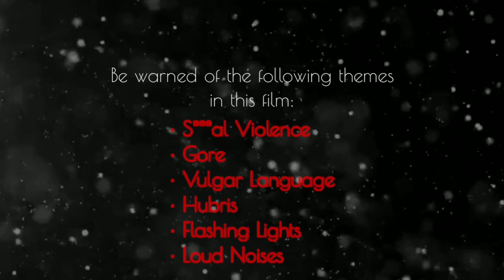Dawn of Dilemmas Intro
[REPOSTED]

PHEW!

After three days of self-learning how to make moving light with trusty ol' Kinemaster, I finally did it! I made an intro. It was a whole lot of work, and yes the disclaimers are all true.

Now before anyone makes drama out of it, I think it is necessary for people to be aware of how messed up our world is and I want at least some of you out there to step up and not just see this upcoming series as such, but as a wake-up call also. If the adults won't do it for us, let us children bear the weight of their foolishness. If not us, then who else? The generation that'll come next? I, for one, WILL NEVER accept it.

Please join my movement today by joining in my Discord server down below! I'd really appreciate it if people can help me out at making at least one pilot episode.

Apps Used: KineMaster, IbisPaint X, Gacha Club
Days Taken: 3

"Live on, through and through, even if the roads to complete our crowns are jagged, cracked, twisted, and confusing. No cliff or trench or valley deters the best Kings and Queens of the world."
~me

Yisha, erose! {Hello, everyone!} We're on the lookout for:
•Voice Actors [Male and Female]
•Character Designers
•Animators (Stop-motion)
•Background Artists
•Prop Artists
•Scriptwriters/Brainstormers

|Plot|: Five years after their first gathering, the Callobanders set their leisureful respite at Earth, where no wars or expectations weigh anyone down. But when a frantic call for their hands to summon was made, the four warriors return to their home, Remotiona, a planet around the Sirius belt. A war with glitches made since five years ago, all to lure Marcos Evans and his merry cohorts to a bloodbath they did not wish to join. While the heat of the battle grew fiercer, Mark's uncle Alain, the General of the Lumiearthean Knights of Halograde, started his dictatorship to turn Remotiona into his own war-mongering race. It is up to the Callobanders' hands to reunite the four clans, all with their own grudges. All to unite and throw Alain off his path of malevolence, a big price has to be paid in the end. May this question leave stuck into the mind: as the dawn of dilemmas reach its peak, will it be worth living it all on, through and through?